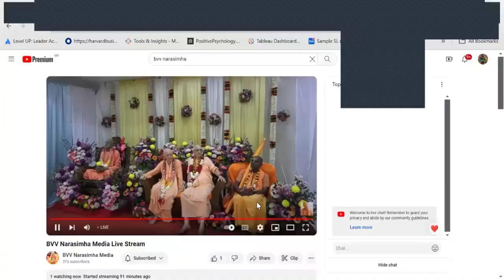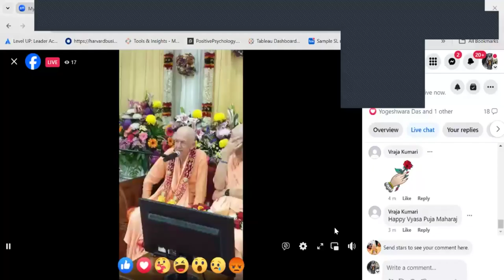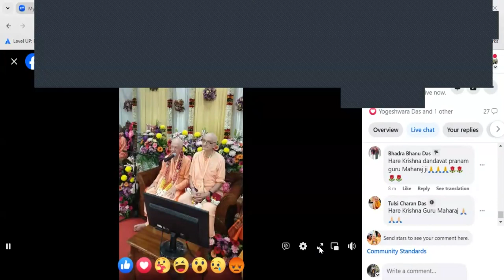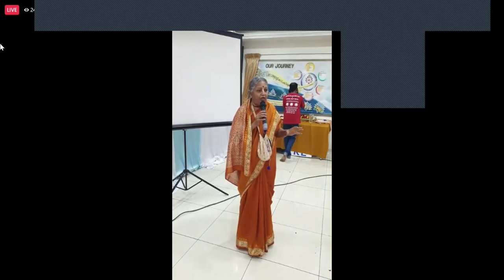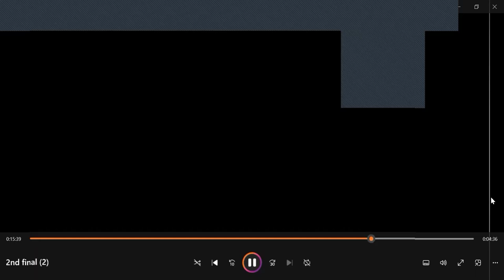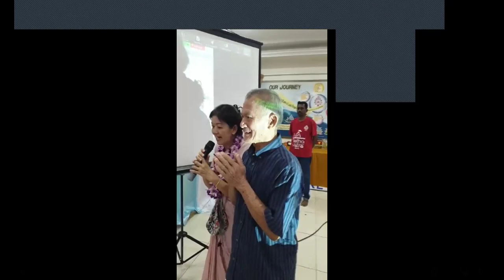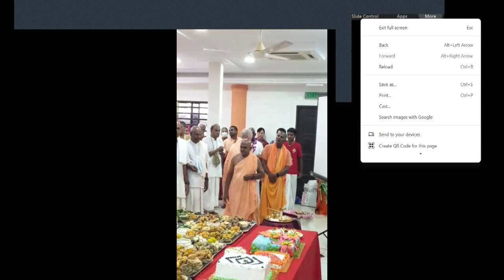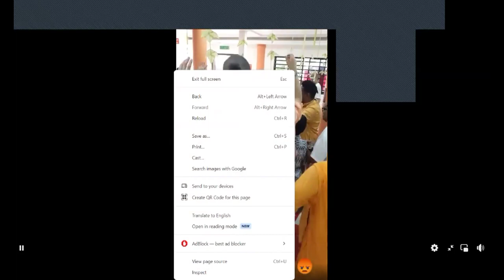|Zoom Recording| 75th Vyasa Puja BVV Narasimha Swami, Melaka, Malaysia, 14.2.2024